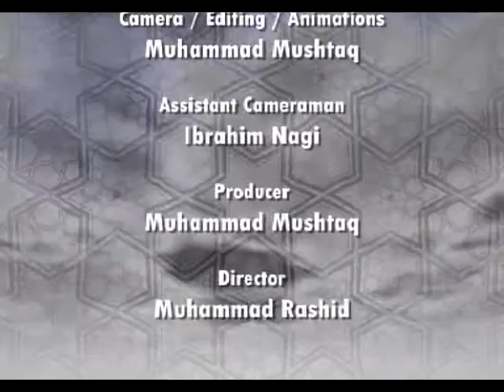Serving in the Army of a Non Muslim Country (Some Misconceptions - English) By Dr. Shehzad Saleem